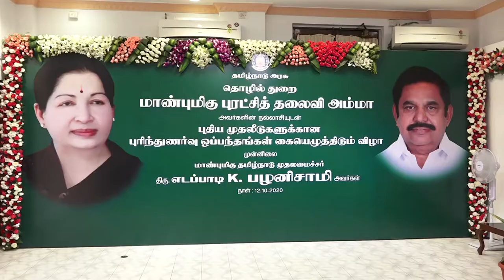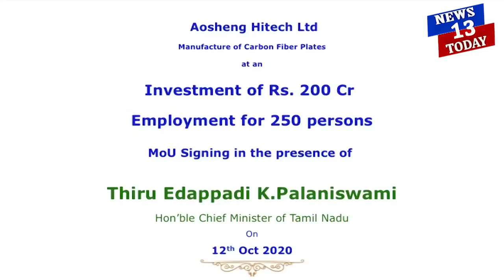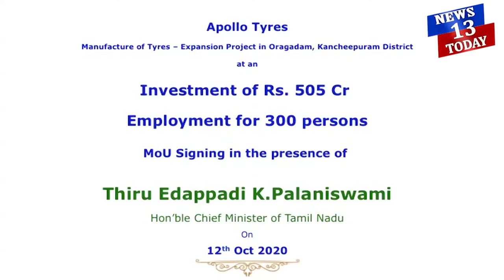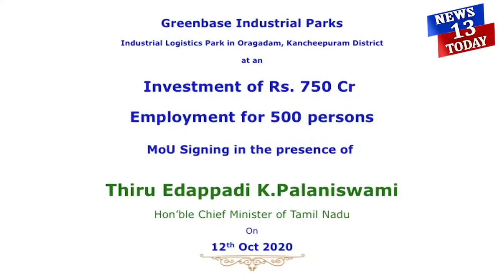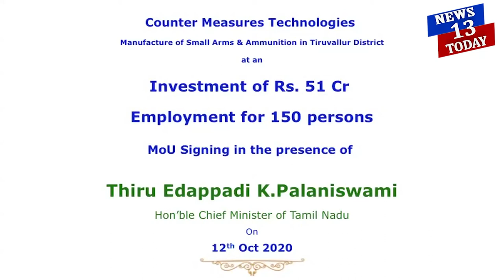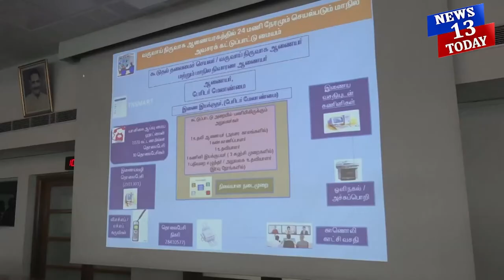முதல்வர் எடப்பாடி பழனிச்சாமி தலைமையில் புதிய புரிந்துணர்வு ஒப்பந்தங்கள் கையெழுத்தானது!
தொழில் முதலீட்டாளர்கள் பேட்டி. தலைமைச்செயலகம்.

சென்னை தலைமைச்செயலகத்தில் முதல்வர் பழனிச்சாமி தலைமையில் ரூ 10 ஆயிரம் கோடி ரூபாய் மதீப்பீட்டில் தமிழகத்தில்  புதிய தொழில்கள் தொடங்க புரிந்துணர்வு ஒப்பந்தங்கள் கையெழுத்தானது.  இதில்  14 புதிய கம்பெனிகள் தொழில் தொடங்க முதலீடு செய்துள்ளன. இதன் மூலம் 7 ஆயிரம் பேருக்கு புதிய வேலைவாய்ப்புகள் கிடைக்க பெறும் என தெரிவிக்கப்பட்டுள்ளது.